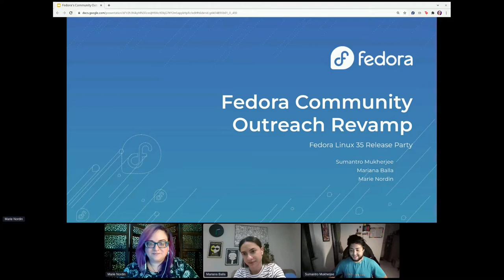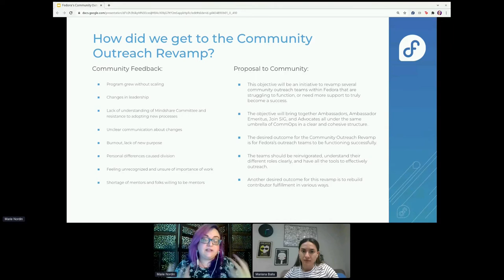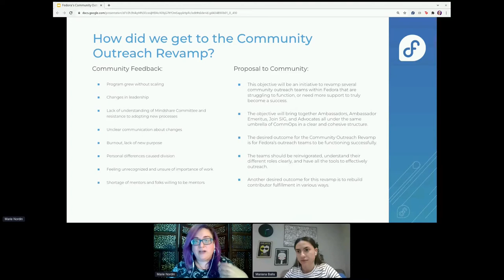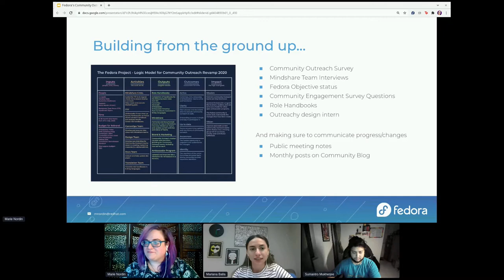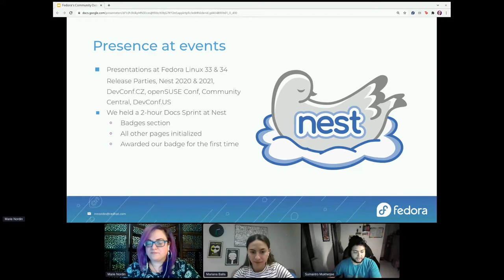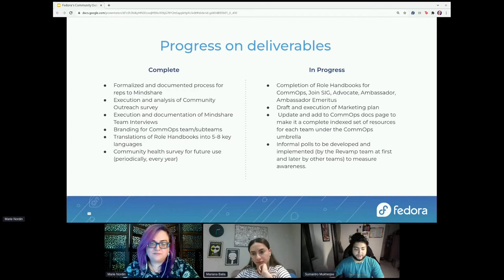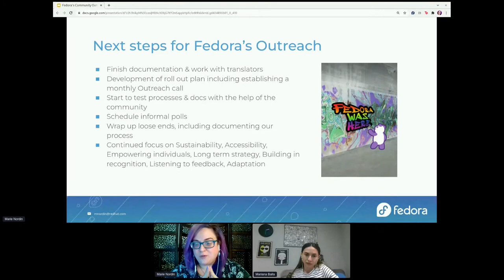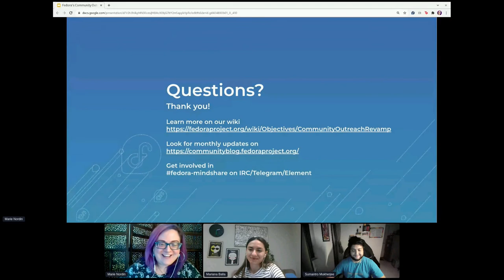Fedora Community Outreach Revamp Objective Update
Presented by Mariana Balla, Marie Nordin, Sumantro Mukherjee